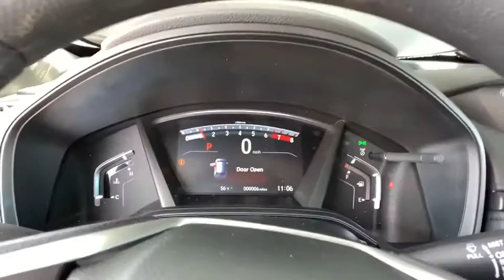2020 Honda CR-V Aurora, Denver, Highland Ranch, Parker, Centennial, CO 43422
Obsidian Blue New 2020 Honda CR-V available in Aurora, Colorado at

Scores 32 Highway MPG and 27 City MPG! This Honda CR-V boasts a Intercooled Turbo Regular Unleaded I-4 1.5 L/91 engine powering this Variable transmission. Wheels: 17 Alloy, Valet Function, Urethane Gear Shift Knob.*This Honda CR-V Comes Equipped with These Options *Trip Computer, Transmission: Continuously Variable w/Sport Mode, Tires: 235/65R17 104H All-Season, Tailgate/Rear Door Lock Included w/Power Door Locks, Systems Monitor, Strut Front Suspension w/Coil Springs, Steel Spare Wheel, Sliding Front Center Armrest and Rear Center Armrest, Single Stainless Steel Exhaust, Side Impact Beams.* Stop By Today *Come in for a quick visit at Mile High Honda, 2777 S Havana St, Aurora, CO 80014 to claim your Honda CR-V!